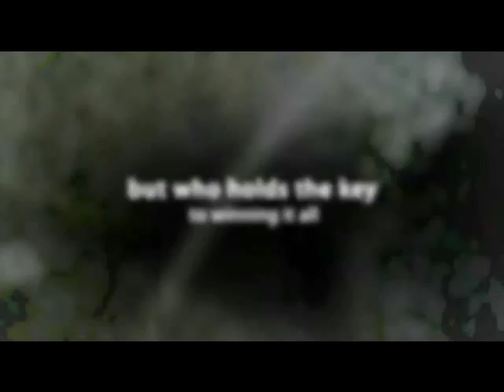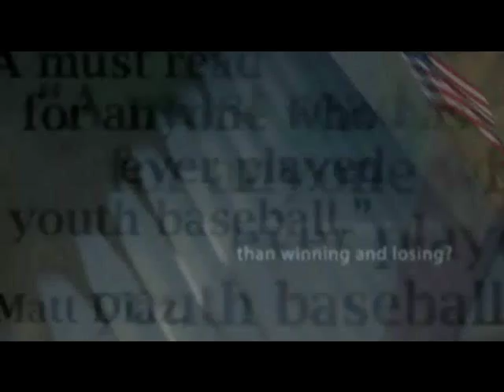A Season of Miracles by Rusty Whitener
Looking back on the summer of 1971, Zack Ross relives a season that changed his life.